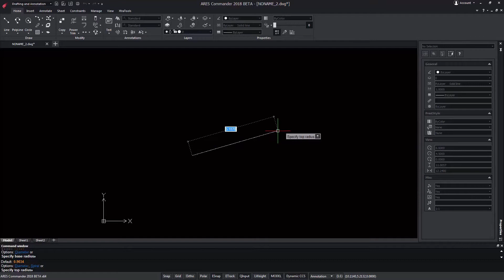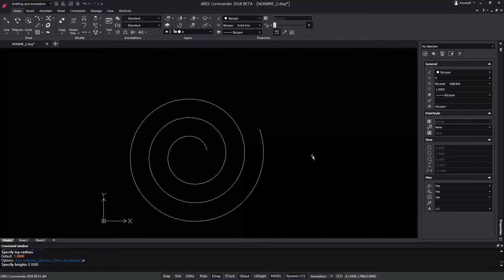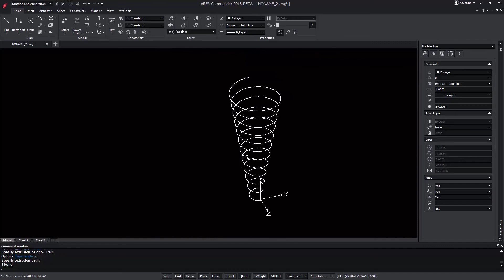2D and 3D HELIX Command | ARES Commander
- Discover in this video how to use the command HELIX to create 2D and 3D spirals such as ramps, circular 3D stairs, bolt threads and more.

Much more than a cost-effective CAD Software for dwg editing, ARES Commander brings your productivity to the next level with smart productivity features and a unique concept: The Trinity of CAD™. The ARES Trinity of CAD Software combine the best of what each platform has to offer: Desktop, Mobile and Cloud are combined into a unique user experience generating high synergies across all your devices.

0:00  2D and 3D HELIX command in ARES Commander
0:38  How to create HELIX
0:59  Modify the characteristics of HELIX
1:29  Altering the parameters of HELIX
2:14  Learn more about ARES CAD Software